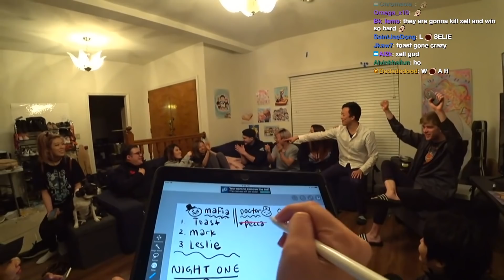OFFLINETV PLAYS MAFIA │Liki impresonating Joast │ NEW SHIP │ Twitch Highlights #17